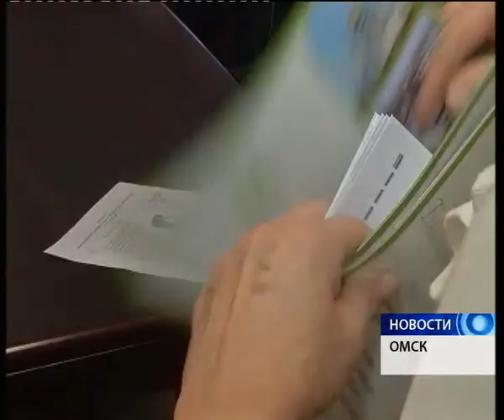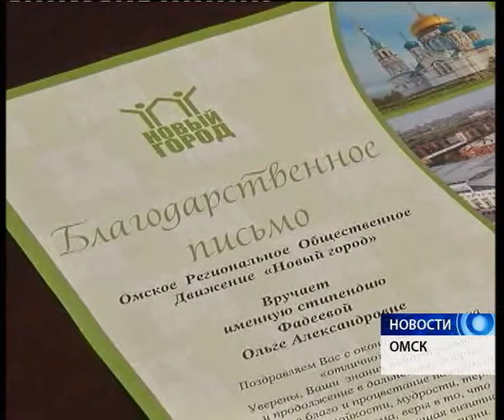Учиться на отлично выгодно: омские студенты получили стипендии